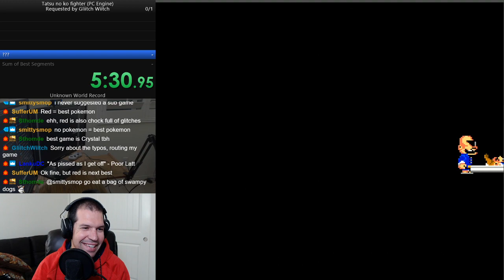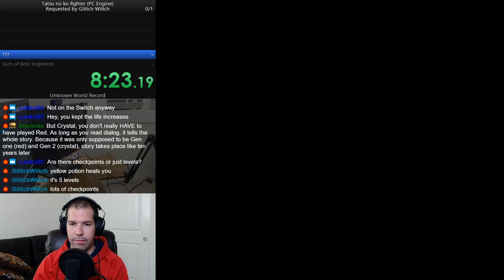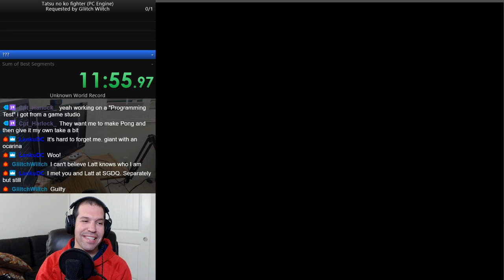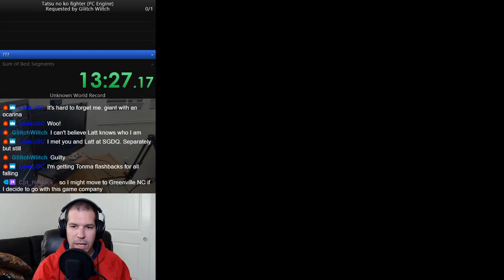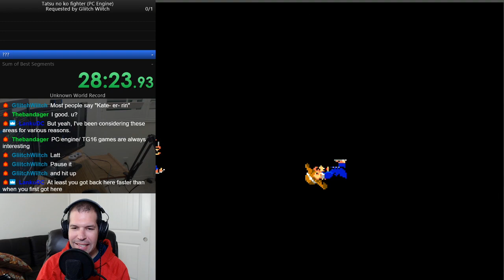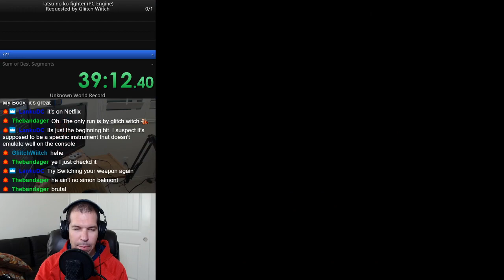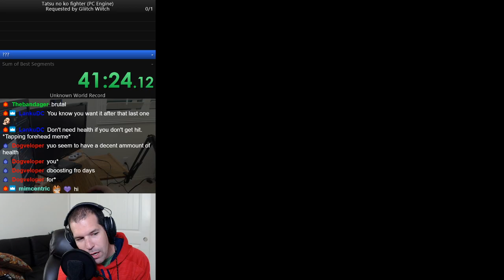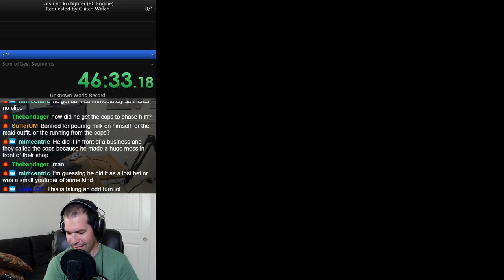Tatsu no ko fighter (PC Engine) - Playthrough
Sub game request by Gliitch Wiitch. Streamed live on February 9, 2020.